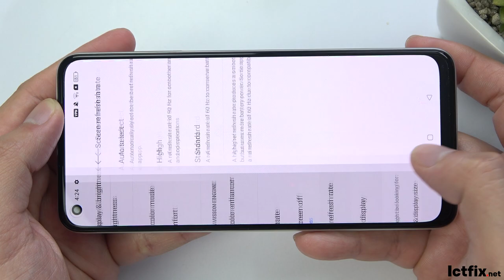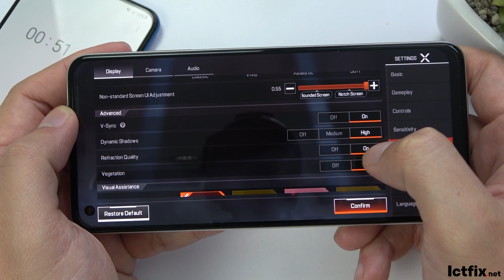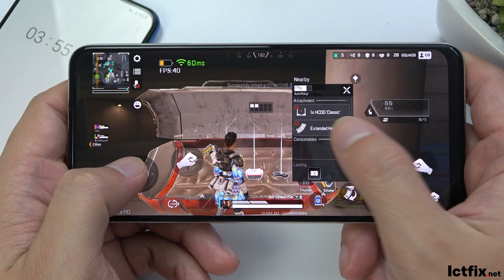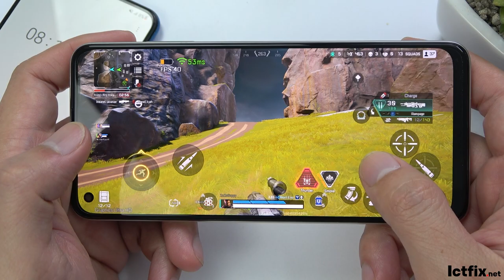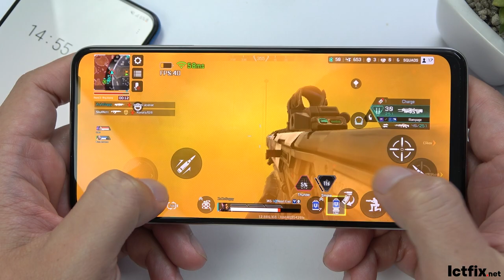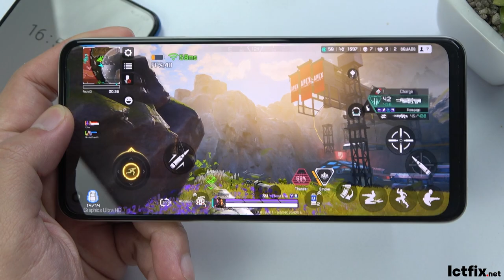Realme 10 Apex Legends Mobile Gaming test | Helio G99, 90Hz Display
Realme 10 Apex Legends Mobile Gaming test | Helio G99

OS: Android 12, Realme UI 3.0

CPU: Mediatek MT8781 Helio G99 (6nm)

GPU: Mali-G57 MC2

RAM: 8 GB

Storage: 256 GB

realme 10
ictfix
ictfix.net
realme 10 apex legends gaming test
realme 10 gaming test
realme 10 apex legends gameplay
apex legends gameplay on realme 10
realme 10 apex legends
realme 10 apex legends test
realme 10 apex legends graphics
realme 10 gaming review
realme 10 pubg
helio g99 apex legends
apex legends mobile
apm
realme apex legends
helio g99
realme 10 pro apex legends
gaming test
realme 10 pro plus apex legends
realme 10 apex legend
realme 10 apm